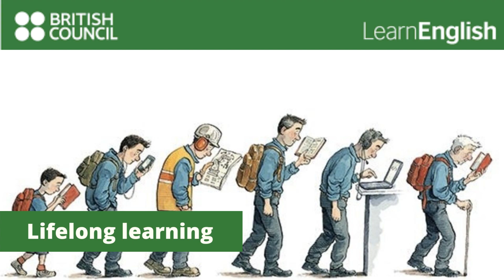Lifelong learning. | British Council-Learn English.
Source Wanna learn/practice Spanish or English? Why not trying something different? We have interactive live online sessions. Check it out!